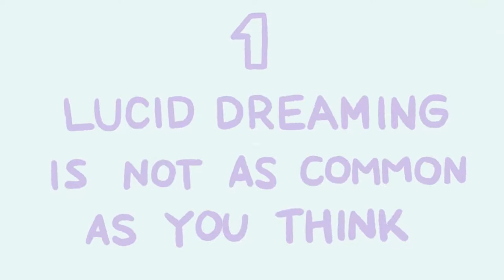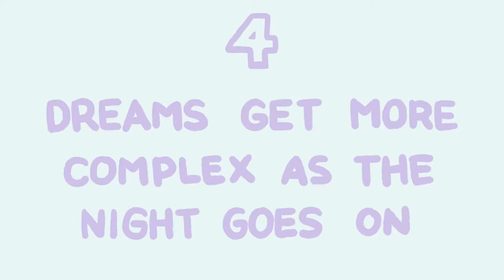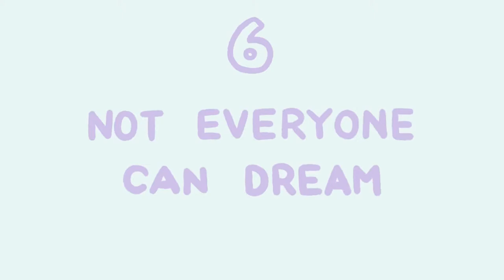8 Psychological Facts About Dreams